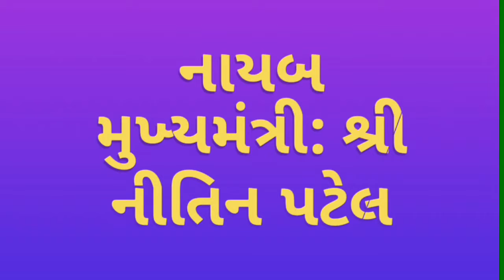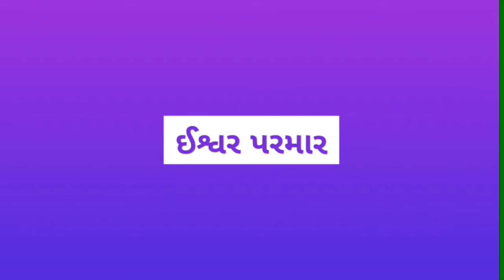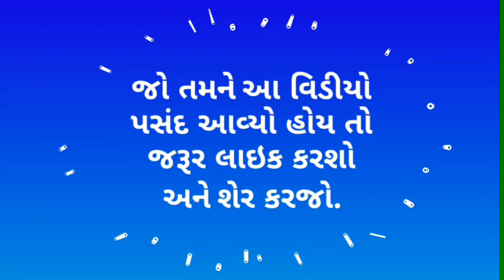Gujarat nu navu manrimandal Dec2017,ગુજરાત નું નવું મંત્રીમંડળ ડિસેમ્બર2017,14 વિધાનસભા ની ચૂંટણી